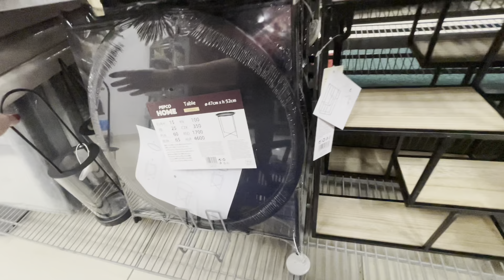Pepco Kalendarze2023 Świąteczna Kolekcja Boże Narodzenie Święta przegląd Co Nowego